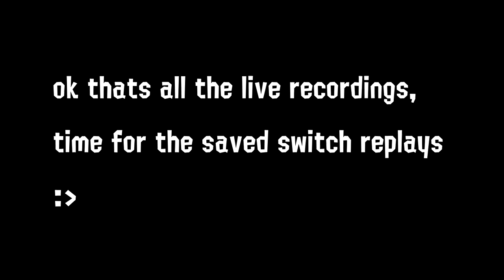inner agent 3 getting her ass kicked for 23 minutes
the title is very self explanatory, video has been edited for a better viewing experience :)

the story is that i was bored and was just messing around with IA3's battle when i decided "hey, people might wanna see this, i should record it!" so i did, and if youre reading this then that means i was right and people did wanna see it!

this video goes out to all the people who struggle with this fight and cant get the satisfaction of seeing IA3 getting beat up countless times, so this is for you!